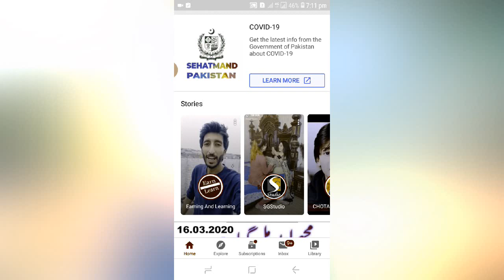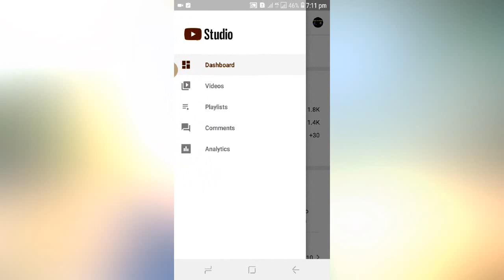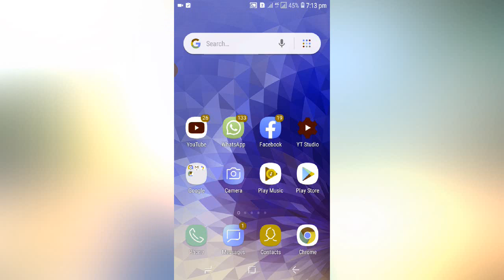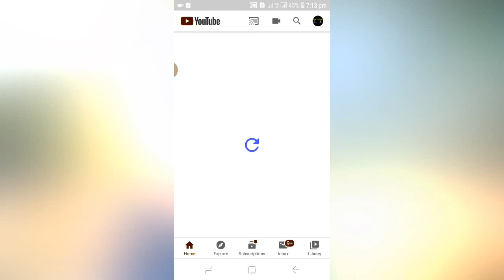How to Get More Views on YouTube in 2020 (NEW Strategy)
In this video I’m going to show you how to get more views on YouTube in 2020. In fact, this strategy is one the main reasons that I quickly grew my channel to over 200k views per month (and 250k+ subscribers). With that, here’s what you’ll learn in today’s video. First, I’ll bust the myth that video SEO is the secret to getting more views on YouTube. It’s not. Sure, optimizing your title, description and tags definitely helps. But SEO is not as important as most people think. Next, you’ll learn how to find a winning topic for your video. Specifically, you want to find a topic that’s already proven to do well on YouTube. In many ways, this is the secret to growing a YouTube channel: publishing videos that people WANT to watch. I also outline a few simple tips that you can use to optimize your video for audience retention and watch time: two key YouTube ranking factors. If you want to get 1000 views per day on YouTube, these two ranking factors are key. Finally, I’ll show you how to optimize your videos for “SVO”. This is similar to SEO… but different. I also throw in a few bonus tips to help you create thumbnails that get clicked on. In the end, you’ll have a process you can use to get more YouTube views.